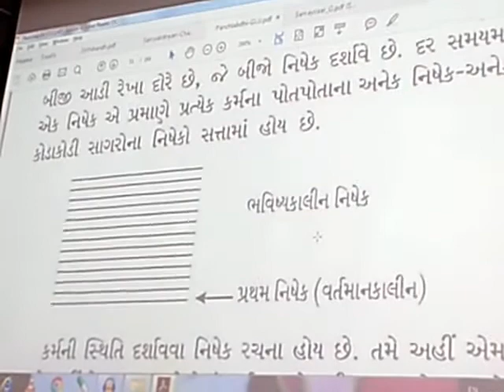KarmaBandh - Anubhagbandh - Class 012 Dt:21/07/2019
Pt. Shri Shaileshbhai Shah